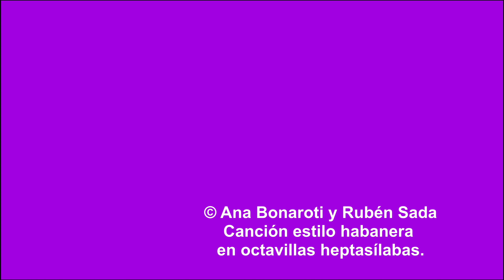RUBÉN SADA - FESTÍN (canción estilo habanera, de Ana Bonaroti y Rubén Sada)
*FESTÍN* (ESTILO HABANERA, DE VERSOS HEPTASÍLABOS)

Sonrisas de mil soles,
recuerdos en la piedra
me prendo de tu hiedra
deslumbra tu verdor.
Tus ojos son faroles,
me alumbra tu mirada
y en esta azul velada
florece nuestro amor.

Caricias en mis sueños,
abrazos ya perdidos,
recuerdan los sonidos
de aquel amanecer.
Mis ojos buscan dueños
de un sentimiento ardiente
y el sol desde occidente
te viste de mujer.

El cielo que nos canta
se rinde con asombro
y en soledad te nombro
rondando mi jardín.
Florece mi garganta
de tanta poesía,
rebosa de alegría,
hay júbilo y festín.
El viento que murmura
palabras y sonrisas,
nos lleva hasta las brisas
de inmensa gratitud.
Respiro tu dulzura
flotando en una estrella
y en una rosa bella
encuentro juventud.

Evoco tu belleza
en sueño silencioso,
y se replica el gozo
de olas en el mar.
Fascina tu grandeza
de cumbre centenaria,
con tu sonrisa diaria
bautizas nuestro hogar.

rondando mi jardín.
Florece mi garganta
de tanta poesía,
rebosa de alegría,

© Ana Bonaroti y Rubén Sada - 21/11/2022.